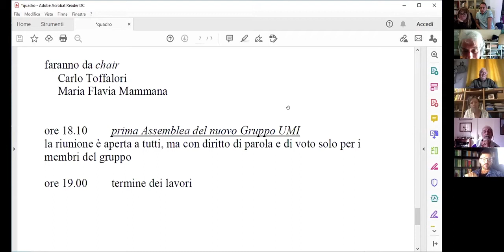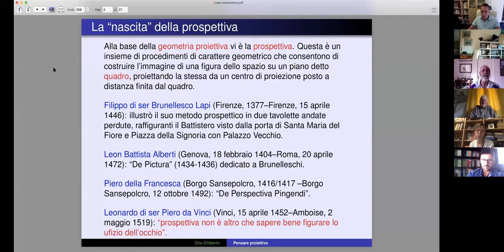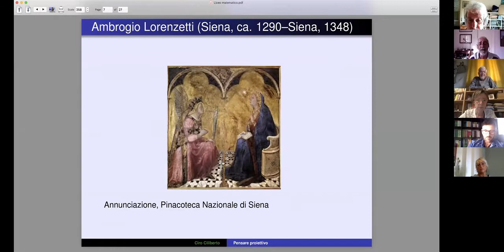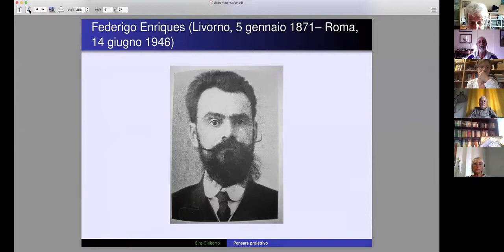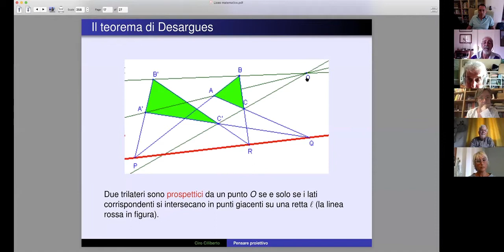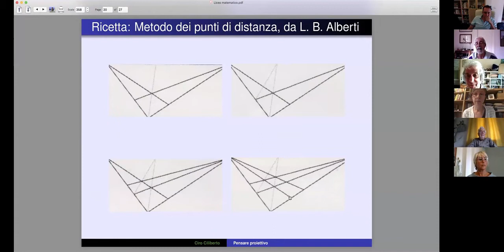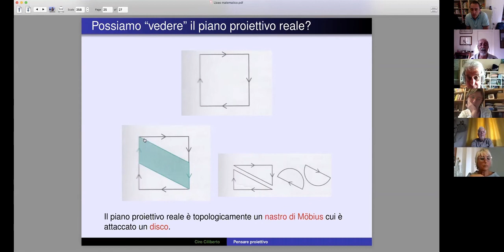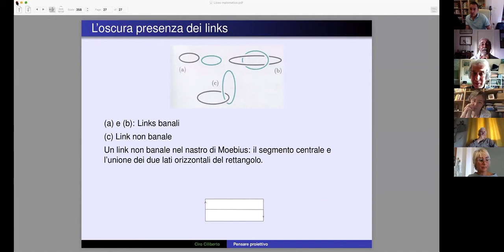Ciro Ciliberto, Pensare proiettivo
Intervento del prof. Ciro Ciliberto al convegno dei Licei Matematici (1 ottobre 2020)